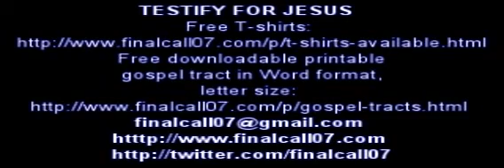Есть ли у тебя Дух?